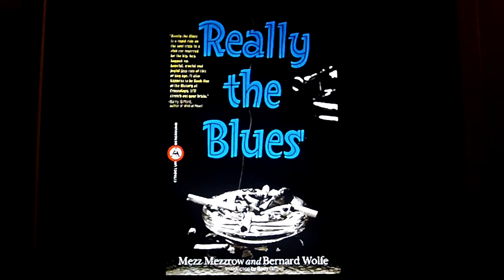FEELING LIKE MEZZ MEZZROW IN CHICAGO - BLUESNIK93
After having read that book (Really the Blues), sometimes - I don't know why - I feel like Mezz Mezzrow in Chicago... B93
(Image from Citadel Underground)